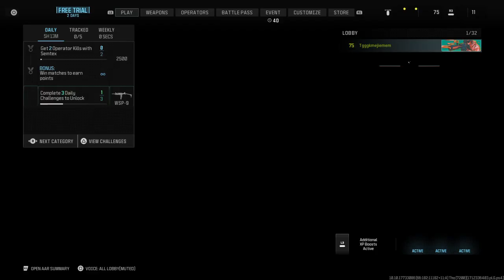Call of Duty®_20240405195015